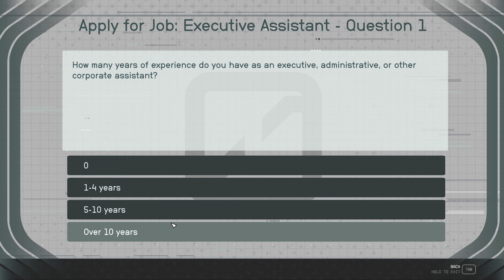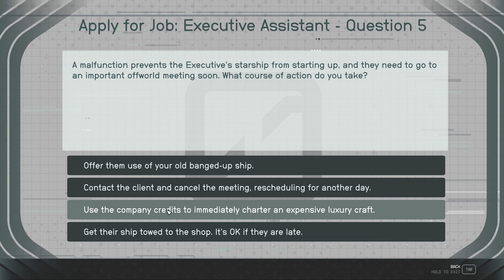Starfield Red Tape Blues Drake 43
Professor Drake helps Trevor in his scheme to get new mining equipment.